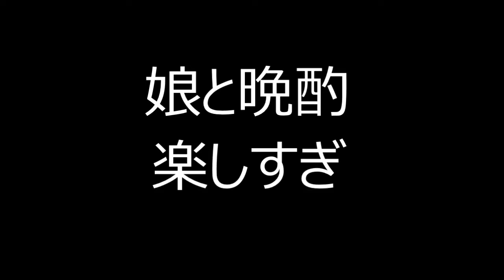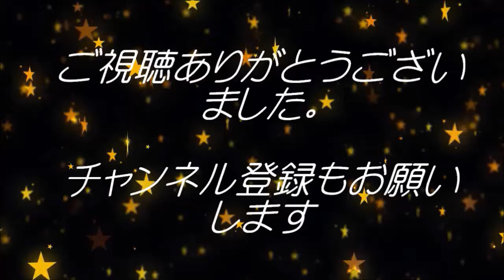男の料理旅６５０ 娘と晩酌 業務スーパー食材パラダイス